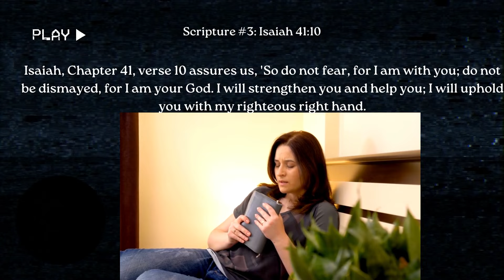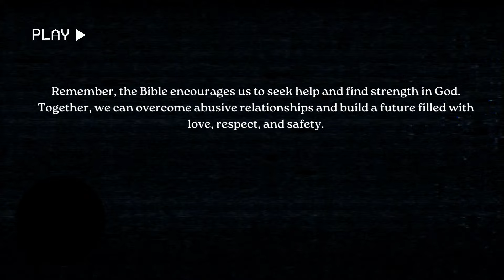How to Leave a Domestic Violence Situation Safely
I hope you enjoyed the video! Remember you are not alone.